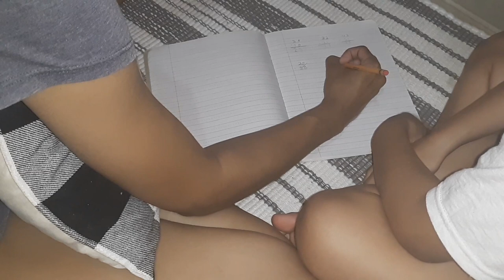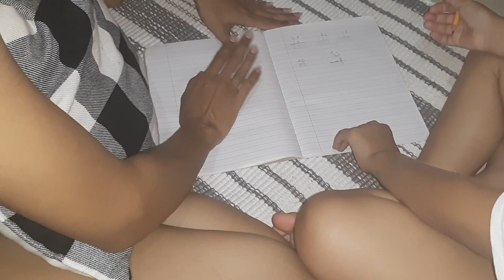Este día me encantó | Vida en el campo | Yuli Negron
A D V E R T E N C I A : No apto para personas sensibles!!

😥 adelante y presiona ese botón rojo ,asi me apoyas y crecemos ❤. Besosssssss!!

Sobre mí
Edad: 28
Soy de :Puerto Rico 🇵🇷🇵🇷
Profesión: Asistente de Terapia Física , Asistente en el hogar y masajista.
Me dicen :Yuli
Mamá de una reina

I N S T A G R A M : miss.yuleishka

***Mi canal es creado para publico adulto pero es apto para todas las edades***